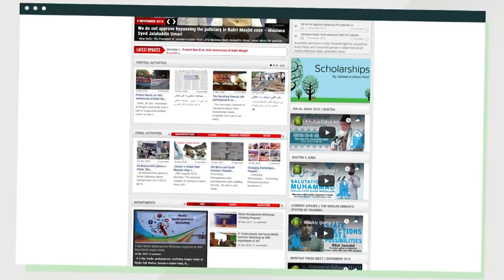Khutba-e-Juma || Rise and Fall of Nations || S. Ameenul Hasan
S. Ameenul Hasan, Vice President, Jamaat-e-Islami Hind's Khutba-e-Juma on "Rise and Fall of Nations - قوموں کا عروج وزوال" at Masjid Ishaat-e-Islam, Markaz, Jamaat-e-Islami Hind, New Delhi

Date - 24/01/2020